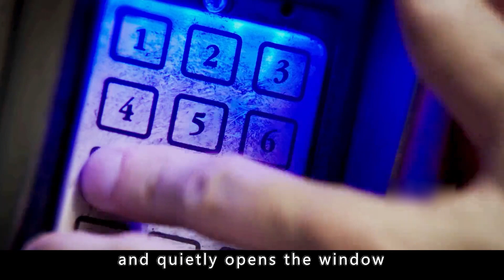High-end Jailbreaks Often Require Only The Simplest Of Tools.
Movie Name: Escape Plan

Summary: When a structural-security authority finds himself set up and incarcerated in the world's most secret and secure prison, he has to use his skills to escape with help from the inside.

Director
Mikael Håfström
Writers
Miles Chapman,Jason Keller
Stars
Sylvester Stallone,Arnold Schwarzenegger,50 Cent